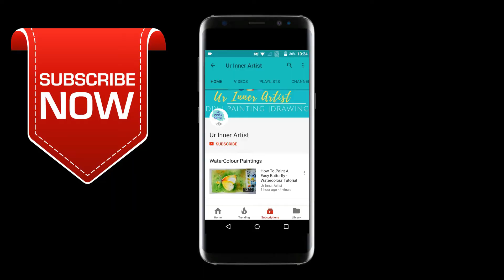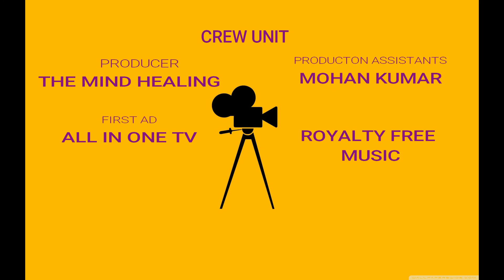Two World Milky Way Sky | Watercolor Speed Painting - Night Sky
Milky Way Galaxy In Two World Acrylic Painting , milky way galaxy painting,
milky way oil painting,
milky way painting,
milky way painting acrylic,

Watch step by step drawing, how to use colors & detail color information on the video when it has been applied.

Watch the video for easy step by step guide for painting this beautiful red apple.. Hope you will like this painting and let me know if you were able to recreate it..
◙ Product Details:-
Pencil:- 2B
Color:-
1. Camel Artist's Water Color 12 Shades
2.  Camlin Artists' Water Color 18 shades
Acrylic colors
Paper:- Buff Cartridge Paper
Masking Tape

Handmade Paper
Canson A3 Fine Grain Sheets
Fabriano Studio Watercolor Blocks
spiral water color pad A3 size
Camel Artist's Watercolor 9ml, 18 Shades
Daler-Rowney Natural Camel Hair Brush